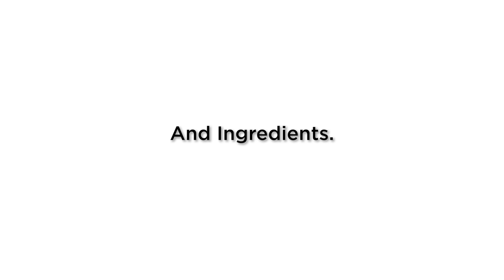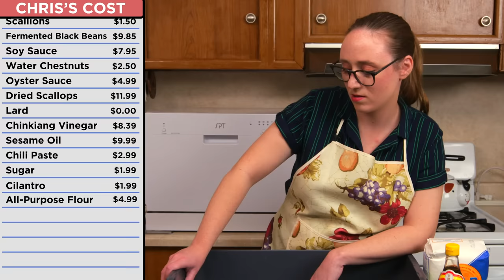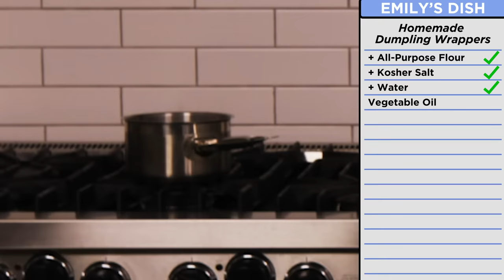$135 vs $13 Dumplings: Pro Chef & Home Cook Swap Ingredients | Epicurious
Pro chef Chris Cheung from East Wind Snack Shop and home cook Emily are swapping materials and hoping for the best! We set Emily up with a selection of the finest ingredients from chef Chris’s kitchen, along with his recipe for a $135 batch of dumplings. With some unfamiliar ingredients and plenty of questions to accompany them, food scientist Rose dialed in for a tutorial teleconference to help Emily along the way. Meanwhile over with chef Chris, a much more modest $13 worth of ingredients were being finessed up to gourmet status while making dumplings without his usual arsenal. Tune in and find out whose dumplings came out on top!